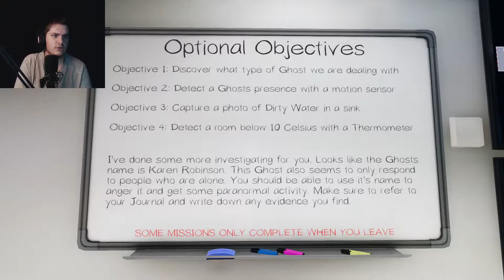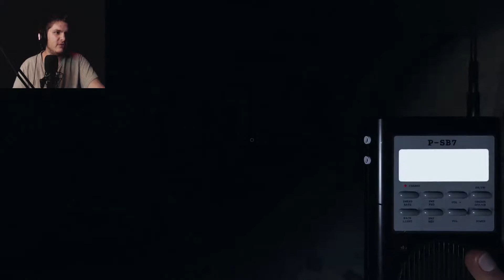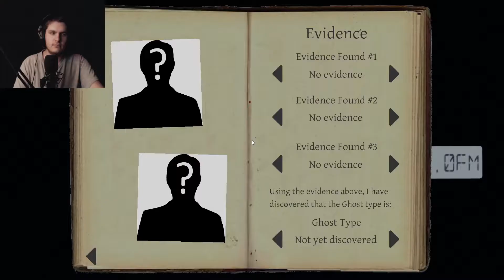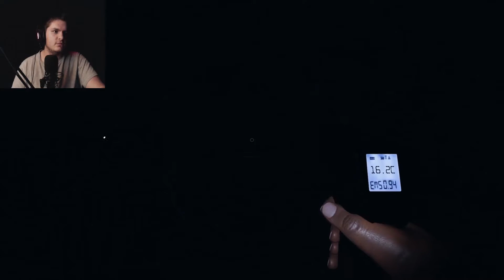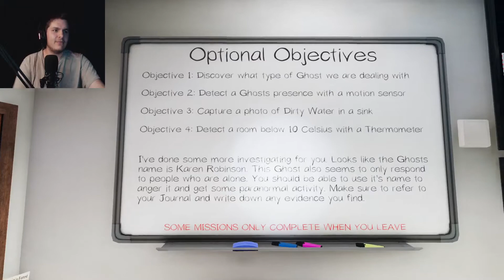THE HUNTER BECOMES THE HUNTED: Phasmophobia w/ Dakota, Chris and their Friend Jacob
This was the longest Phasmophobia hunt ever. Asylum is a big map, but it should not take 4 men an hour to find out if its either one or the other ghost. I also had the bigest fear of my life near the end of the video when the ghost full on chased me dowen. Worst part is we dident even get the ghost... This was an epic fail, but we will not give up!

THANK YOU EVERYBODY SO MUCH FOR WATCHING, HOPE YOU ALL ENJOYED THIS VIDEO AS MUCH AS I DID AND AS ALWAYS I WILL SEE YOU IN THE NEXT VIDEO, GUTEN TAG !!!

Gaming Community (Ignore this if you dont care)